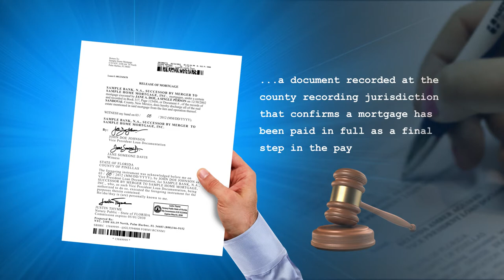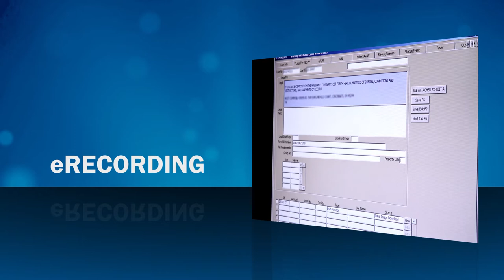Nationwide Title Clearing Lien Release Video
Nationwide Title Clearing Lien Release Processing & Management Services makes preparing and recording documents in order to cancel a mortgage simple.  Often called a Lien Release, Reconveyance of Deed, Cancellation of Mortgage, or Mortgage Satisfaction, NTC puts its experts to work immediately in completing your requests quickly.

For most mortgage servicers, being updated on state and county laws and regulations can be a pain-staking process.  We simplify this by offering our clients the advantage of having the largest, most experienced team of lien release professionals in the industry.  This, coupled with our state-of-the-art in-house processing, puts Nationwide Title Clearing ahead of others in the industry, ensuring deadlines are met and your documents are easily accessible.

To learn more about the Nationwide Title Clearing's Lien Release Services